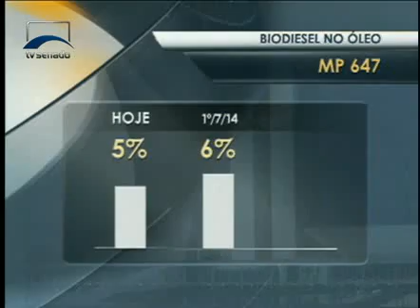Jornalismo - Senado aprova 24 proposições em esforço concentrado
Entre as proposições aprovadas estão medidas relacionadas à saúde pública, à polícia rodoviária e aos combustíveis.